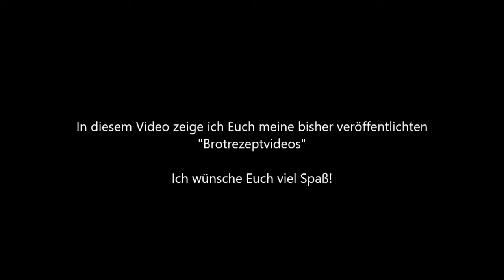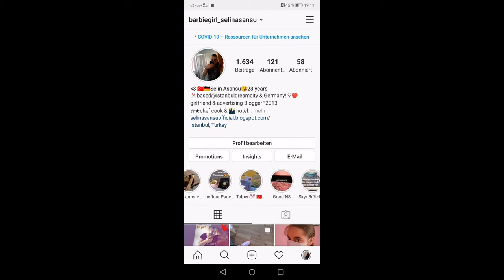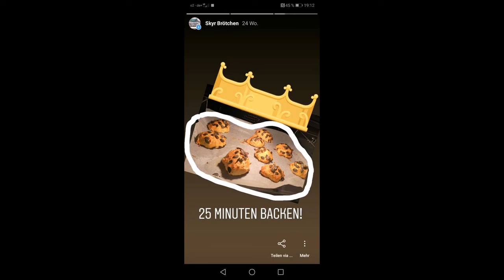Meine 🥖Brotrezepte 💘die ich bisher auf diesem Kanal veröffentlicht habe | Selin's 🥨 Backkunst Teil 1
Herzlich Willkommen zu meinen neuem Video! Schön, dass ihr eingeschaltet habt!

Ich habe mir überlegt eine neue Video-Format-Reihe zu machen, indem ich meine Backkunst für alle Interessierten vorstelle, also Selin's 🥨 Backkunst Teil 1!

Darin geht es um "Meine 🥖Brotrezepte 💘die ich bisher auf diesem Kanal veröffentlicht habe"!

😀 Genauer sind das folgende Rezepte 😀
🍞 Hessisches Ur Brot mit Apfelessig:

😀 Eure Selin 😀
PS: Die Sortierung ist random, wurde zufällig gewählt!
✨IMPRESSUM:
Produktionsland: Deutschland
Herausgeber: Selin Asansu
Hashtags zur besseren Auffindbarkeit des Videos
Videomusik: Youtube Creator Studio & Movie Maker 10 - FREE